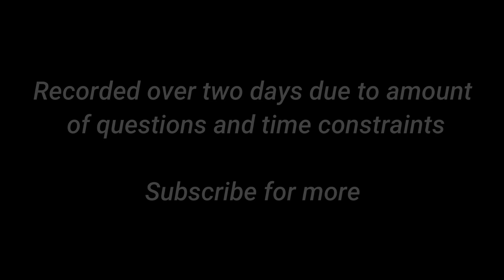Adrian Bouchet - Steapa and The Last Kingdom Q&A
On this episode of The Screen Chronicles we do our first fan Q&A with Adrian Bouchet, who portrays Steapa on The Last Kingdom. We talk Seasons 1-4 of The Last Kingdom so SPOILER ALERT for anyone who has not seen the show. Make sure to watch Adrian Bouchet on The Last Kingdom streaming on Netflix now!

You can check out and download this episode on any podcast host or go to our

Thanks to all the fans who sent in their questions! What is your favorite Steapa moment?

Social media- twitter and IG:@AdrianBouchet